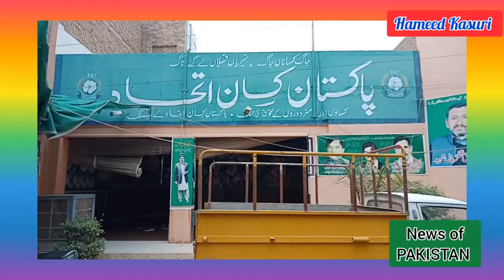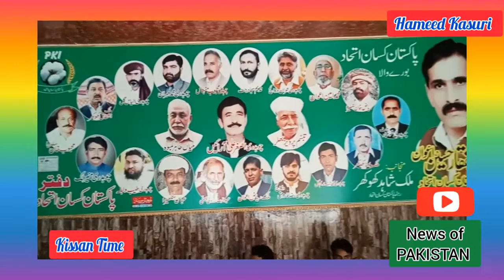Mutalbat na maney gae to june main hakomat ke khilaf bara dharna ho ga.